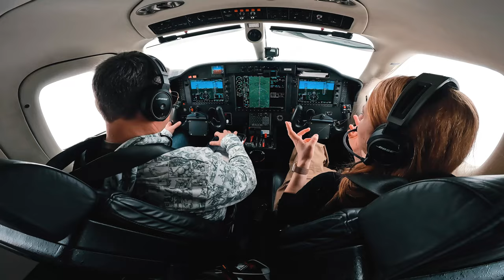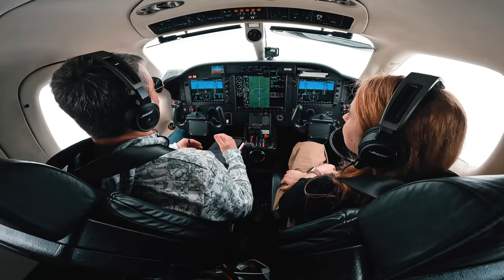How An Immigrant Started a $10M Business in the U.S.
Hop in the plane with me as I fly to Dallas, Texas and talk with my good friend Valentina Brega. An immigrant from Moldova who moved here in 2018 with only $400 to her name to now owning a 7-Figure business. This is a truly inspiring story and I can't wait for you to hear it!